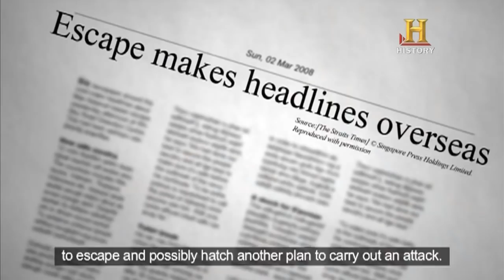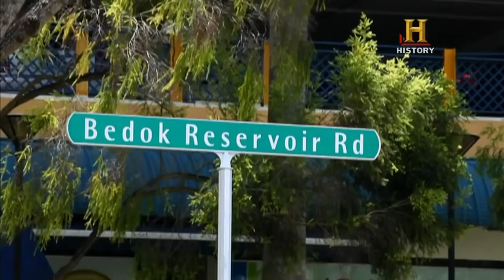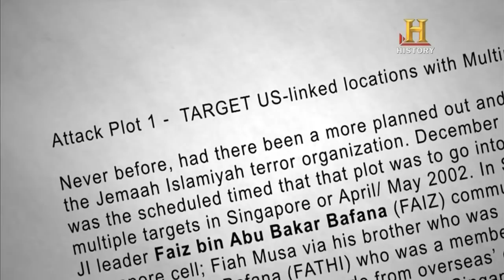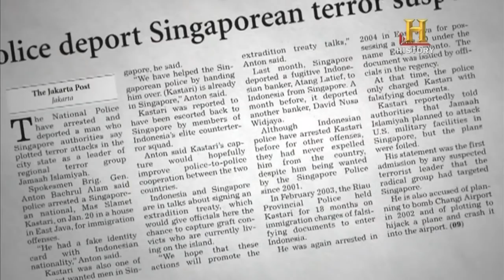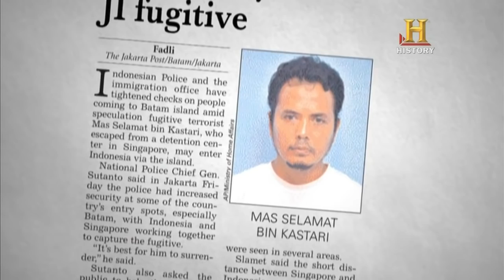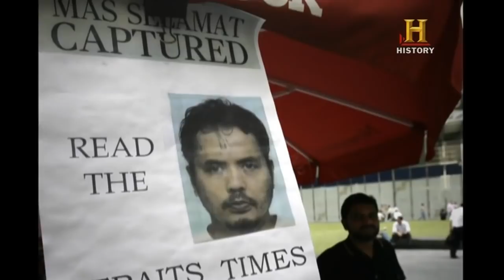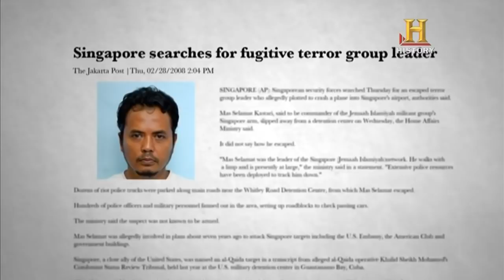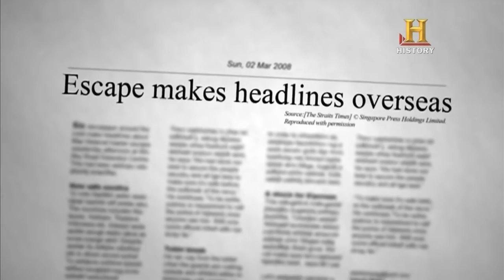(5 min) Actual Mas Selamat capture footage in Malaysia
Watch how the Malaysian Special Forces captured Singapore's most wanted terrorist in April 2009.

Bermula 17 hingga 20 Julai 2012, Facebook Rasmi Polis Diraja Malaysia akan menyiarkan siri dokumentari berkenaan usaha-usaha PDRM menjejaki Mas Selamat Kastari sehinggalah beliau berjaya diberkas.